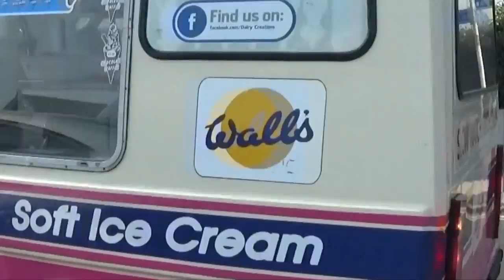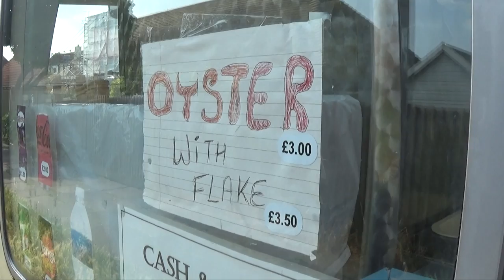Ice Cream Lady song! by Lorraine Bowen feat. Kim the Ice-Cream Lady!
Lorraine Bowen's song ICE-CREAM LADY - iconic hit features the wonderful KIM from Kim's Soft Ice!
Lorraine discovered Kim by accident on a walk on the outskirts of Bexhill in East Sussex, England.
Kim agreed to meet again for a video and the rest is herstory!
THANK YOU to Sharon Elizabeth, Lorraine's Collington friend who helped film bits and pieces and was a valuable part of the team!
The Ice-Cream Lady song can be found on Spotify, Apple etc etc

UPDATE May2024.  I am very sorry to bring you the news that Kim has passed away.  She was diagnosed with cancer in January and it took her to the ice-cream heaven pretty rapidly.  I was devastated to hear this news as she comes across so full of life and vibrant only months before.  Heartfelt sympathies to her family and friends.  RIP Kim the wonderful ice-cream lady!